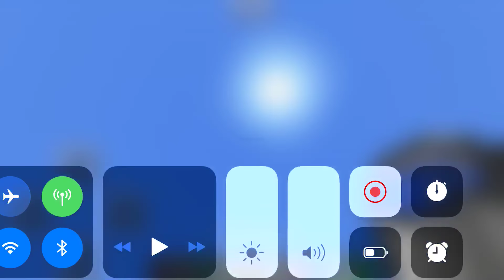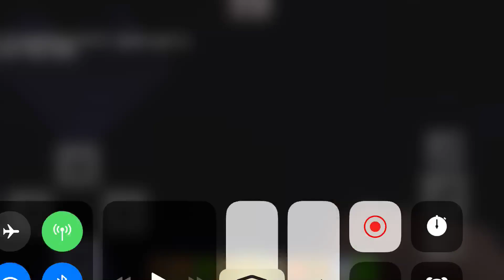How to build my Minecraft house part 1